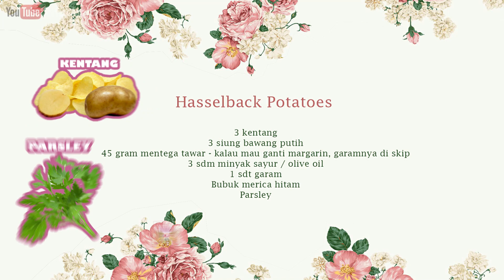Olahan Kentang jadi Hasselback Potatoes | How to Make Hasselback Potatoes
BAHAN
1. 3 kentang
2. 3 siung bawang putih
3. 45 gram mentega tawar - kalau mau ganti margarin, garamnya di skip
4. 3 sdm minyak sayur / olive oil - saya pakai minyak jagung
5. 1 sdt garam (tidak penuh)
6. Bubuk merica hitam
7. Parsley (optional)

INGREDIENTS
1. 3 potatoes
2. 3 cloves of garlic
3. 45 grams of unsalted butter - if u want to use margarine or salted butter, skip the salt
4. 3 tbs of olive oil / vegetable oil - i used corn oil
5. 1 tsp of salt (not full)
6. Black pepper
7. Parsley (optional)

Cara membuatnya lihat di video ^^

Kalau kalian sudah coba resepnya, jangan lupa TAG aku di instagram dan pakai YouTubeRitaMelani yaaa...!

I would appreciate it if you could use
the video Settings subtitle add-on to add subtitles to this video ^^